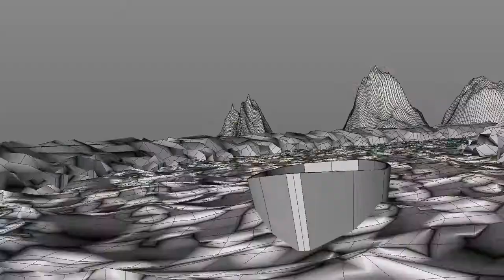Moncef Foura Visual effects showreel 2018